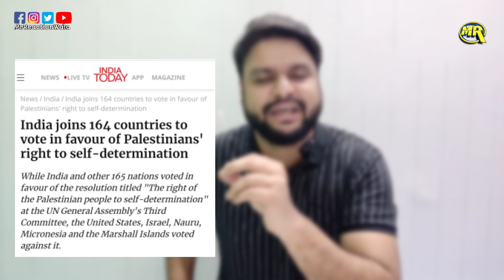Israel को बड़ा झटका, India With Palestine? अंधभक्तों के साथ फ्रॉड| Social Media News| MrReactionWala